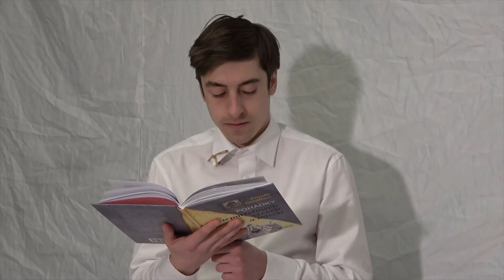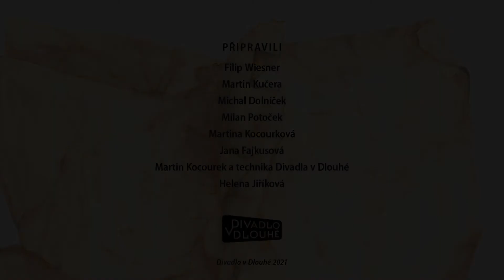O staré botě (čte Pavel Neškudla)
O nepotřebných věcech a lidech / čtení na pokračování

Arnošt Goldflam uvádí osm pohádek ze své knihy O nepotřebných věcech a lidech

Vzhledem k tomu, že stále nemůžeme hrát a do konce února se to nejspíš nezmění, připravili jsme pro vás další sérii nedělního pohádkového čtení. Každou lednovou a únorovou neděli v 15 hodin vám některý z našich herců či hereček přečte jednu pohádku z knihy Arnošta Goldflama O nepotřebných věcech a lidech. Osm pokračování vás zároveň zavede do osmi zajímavých a zvláštních prostředí v zákulisí divadla.